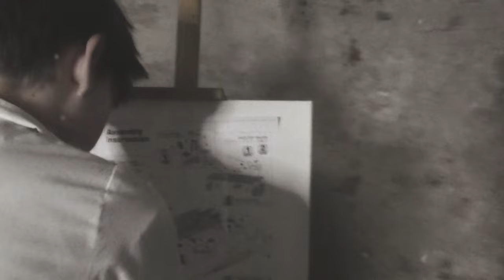Drużyna nr 50 - Samolot bombowy PZL Łoś